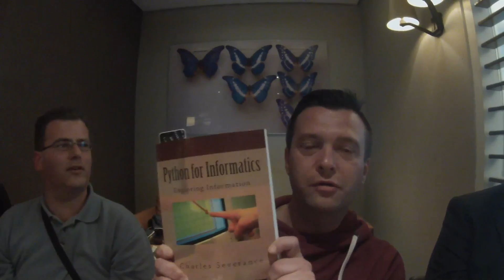Coursera Office Hours - Den Haag, Netherlands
This is a video of face-to-face office hours for my Coursera courses.

I teach the Internet History, Technology, and Security (IHTS) and Programming for Everybody (PR4E) courses on Coursera.

Novatel World Forum
Johan de Wittlaan 42 2517 JR
Den Haag
Netherlands